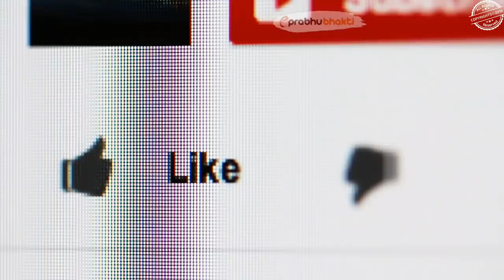जब आधी रात में आसमान से भगवान शिव ने दिए दर्शन, आप भी देखे चमत्कारी दर्शन